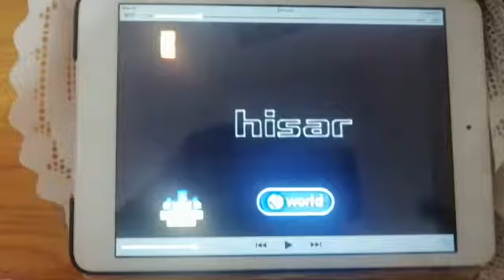Atakan Ankara Demetevler 6.Kat gideceğim